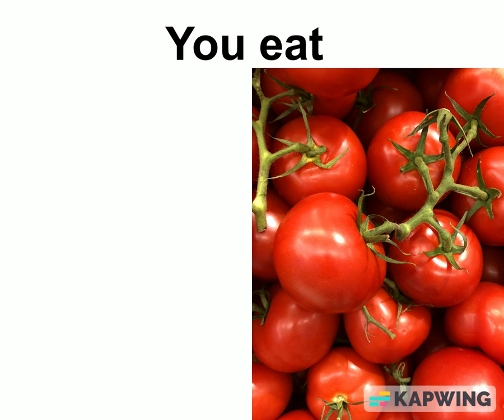mr incredible becoming fat. you eat